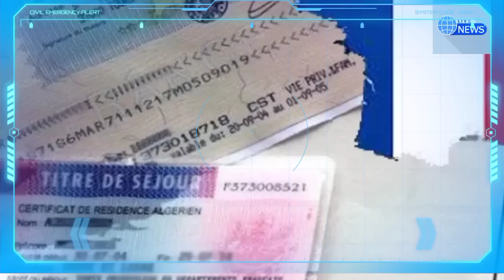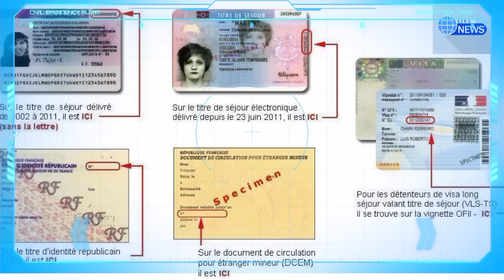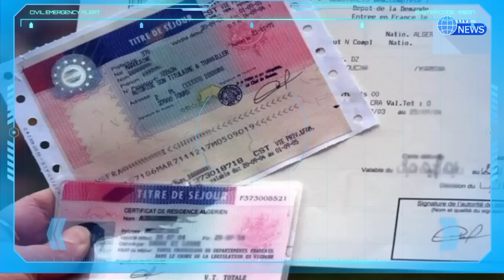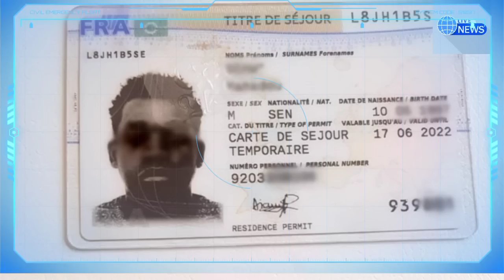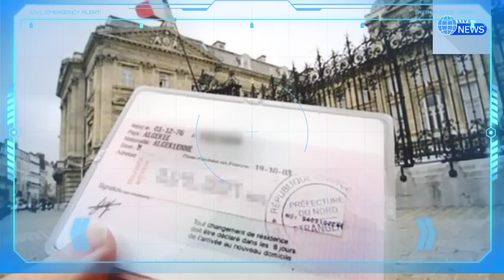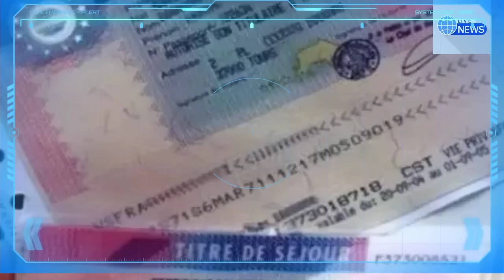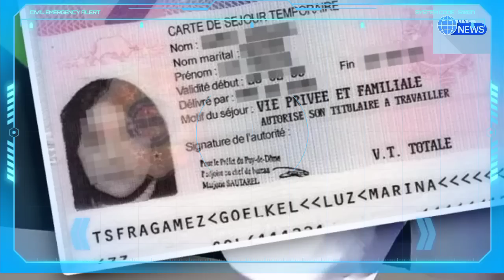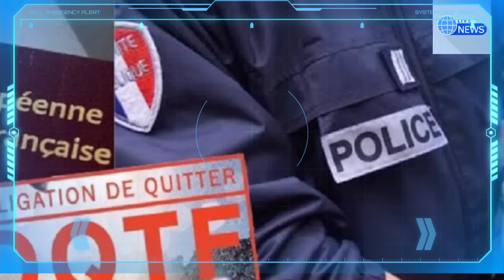Un étranger peut-il se faire retirer son titre de séjour en cours de validité ?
Abdelouahab Yagoubi
Tawfiq khedim
Tawfik khedim
Algérie ferries
Traversée Algérie ferries
Corsica linea
Abdelouahab yagoubi
algérie
algerie today
abdelmadjid tebboune
France Actualité
Abedlouahab Yagoubi
Samir chaabna
Frontières
Vols,Billets d'Air Algérie
Air Algérie
Air France
Transavia
ASL Airlines
Vols Volotea
Volotea
Pass sanitaire
Pass vaccinal
Abdelouahab yagoubi
Rapatriement des Algériens bloquer à l'étranger
Algérie ferries
Corsica linea
Corsica ferries
Algérie France
France
Alitalia
Test antigénique
Pass mensuel
Corsica ferries